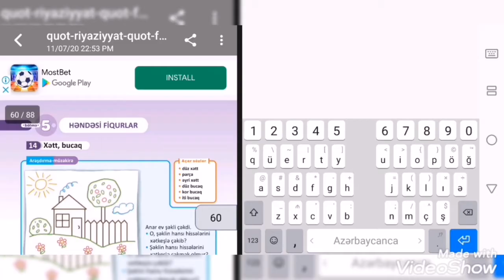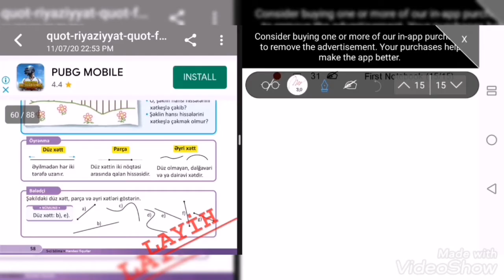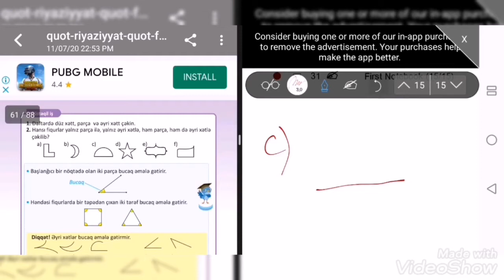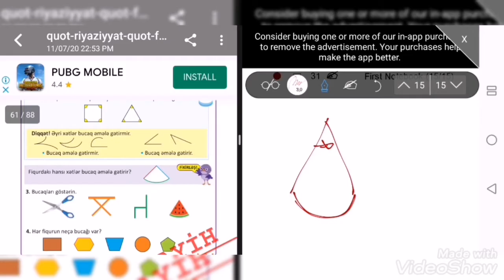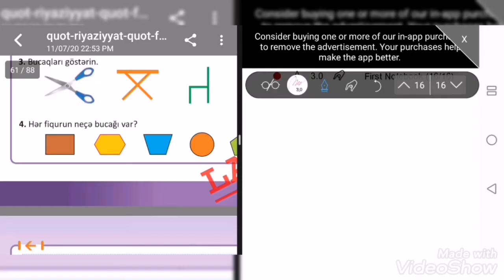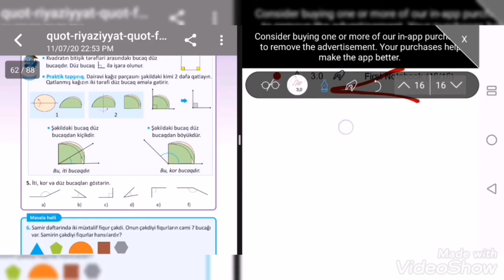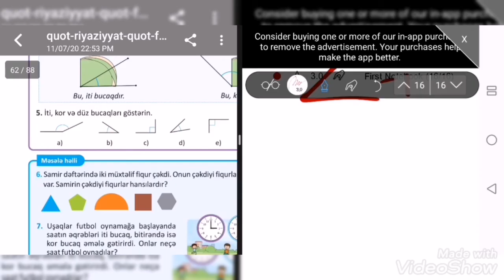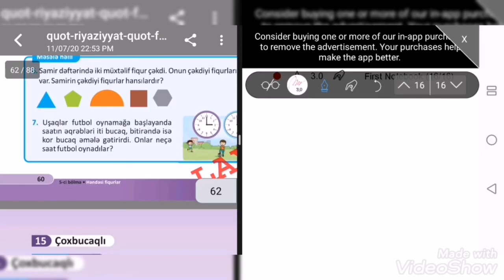2-ci sinif Riyaziyyat. Həndəsi fiqurlar. Xətt, bucaq. (səh 58-61)